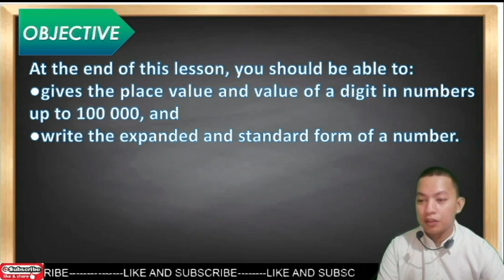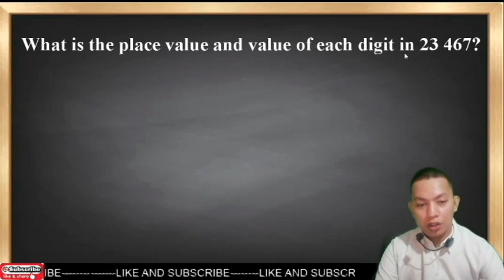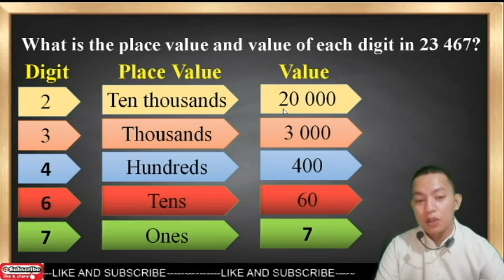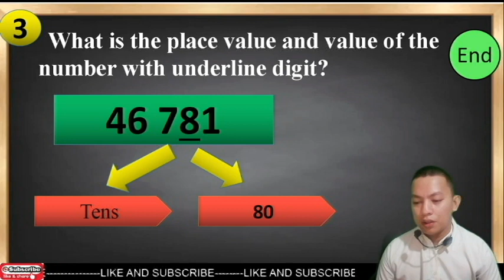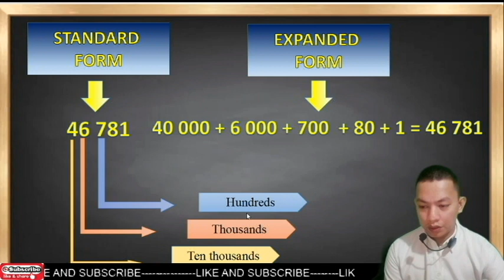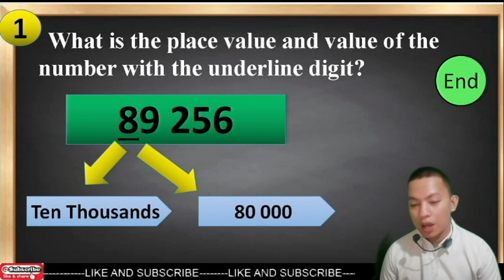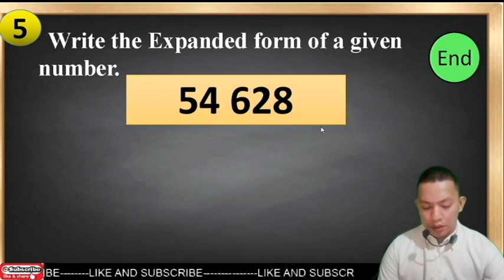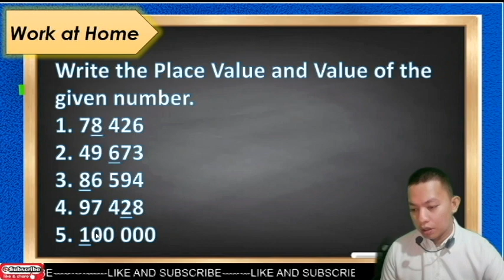LESSON 2: MATHEMATICS 4 FINDING THE PLACE VALUE AND VALUE OF THE GIVEN NUMBER